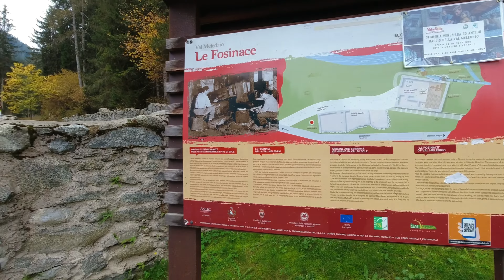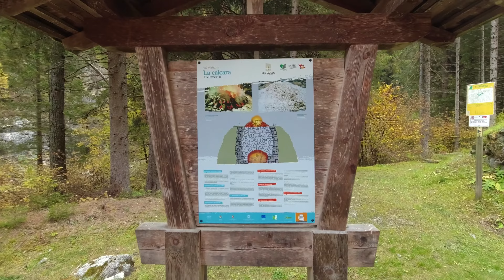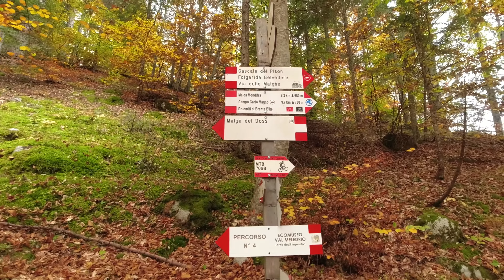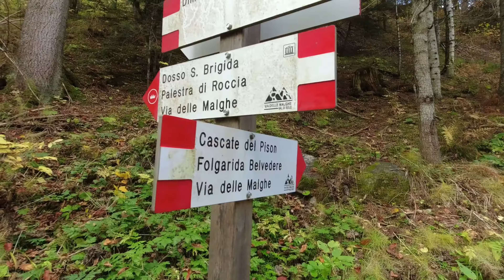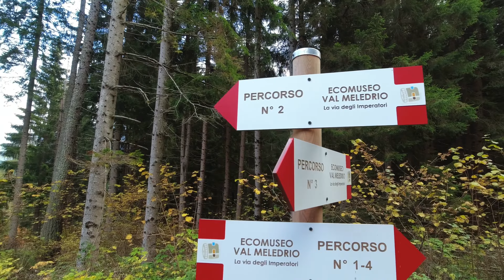Val Meledrio, via degli Imperatori da Dimaro a Folgarida - Val di Sole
Camminata autunnale lungo la via degli Imperatori in Val Meledrio, Val di Sole, Trentino.

Escursione datata 15 ottobre 2022. Punto di partenza poco oltre abitato di Dimaro, lungo la strada statale 239 che sale a Madonna di Campiglio (GPS 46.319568, 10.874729 Maps Percorriamo il sentiero indicato come "via degli Imperatori" per poi tenere il sentiero in direzione di Folgarida.
Visiteremo la località "masi di Ronzola" poco sotto Folgarida e ritorneremo per sentiero di andata. Giro semplice, senza nessuna difficoltà, ma di notevole pregio naturalistico all'interno della valle del rio Meledrio.

Riferimenti cartina Tabacco num. 053 Dolomiti di Brenta

Registrato con | Recorded with
POV Camera
NEW ENTRY 360 camera
Bastone selfie ultra lungo
Adattatore mic
Cage action cam
Mini treppiede

Camera principale
Obiettivo principale
Treppiede da viaggio preferito

Zaino trekking estivo preferito
Peak design camera mount

Edited with LumaFusion for iPad